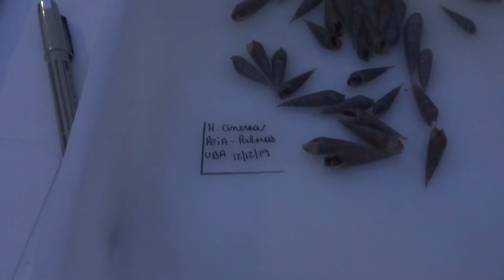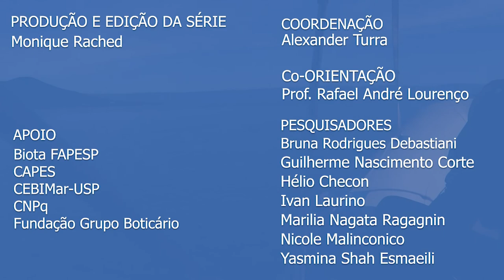Será que vai dar praia?” #3 - Bioindicadores de poluição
As praias estão vulneráveis aos impactos causados por diversos tipos de poluentes liberados pelas atividades humanas. Para avaliar a saúde destes ambientes, o monitoramento destes poluentes por meio de espécies indicadoras se mostra uma importante ferramenta para a gestão. No episódio de hoje entrevistamos a pesquisadora Marilia Nagata, que nos conta como coletar os organismos e analisá-los para investigar os níveis de alguns contaminantes e a sua distribuição espacial em praias.

PRODUÇÃO E EDIÇÃO DA SÉRIE
Monique Rached

COORDENAÇÃO
Alexander Turra

APOIO
Biota FAPESP

CAPES

CEBIMar-USP
CNPq
Fundação Grupo Boticário

PESQUISADORES

Bruna Rodrigues Debastiani

Guilherme Nascimento Corte
Hélio Checon

Ivan Laurino

Marilia Nagata Ragagnin

Nicole Malinconico
Yasmina Shah Esmaeili

PARTICIPANTES VOLUNTÁRIOS
NO TRABALHO DE CAMPO
Andressa Sayori Minato,
Beatriz Cunha
, Beatriz Silvestre,
Carla Bilatto,
Gabriela Rodrigues França
, Gabriel Rabelo
, Gabriel Soto
, Isabela Barros,
Isabela Chechin de Faria,
Isabella Oliveira,
Isadora Pinto,
Júlia Ramalho,
Luíza Sandoval, Luana Hallai,
Lucas Araújo,
Lucas Barbosa,
Mariana Melo
, Mariana Vereda
, Natália da Silva,
Natália Furlan Waszczak,
Nálita Teodoro,
Pedro Afonso Barbieri,
Raul Matias,
Tauane Gomes,
Thaís Rech
, Thiago Garcia.

APOIO TÉCNICO
Luis Carlos da Silva
Tomas Edison da Silva

Ricardo Mazzaro